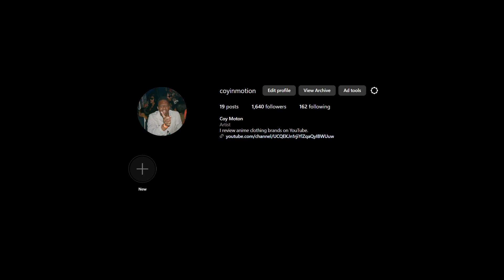Versace Dylan Blue is Hyped | Men’s Fragrance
If I'm being honest, this one is just not it for me but I will say it is 100% worth the price if you do like it.